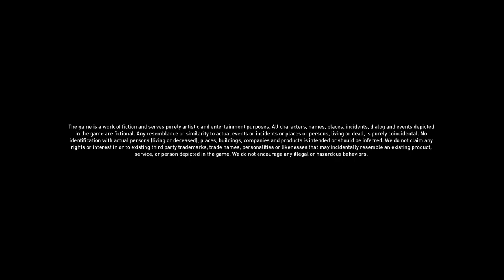Dying Light 2: Stay Hungry [EP: 13] "Sweet Sweet Crystal"